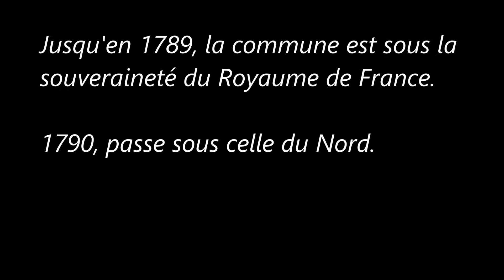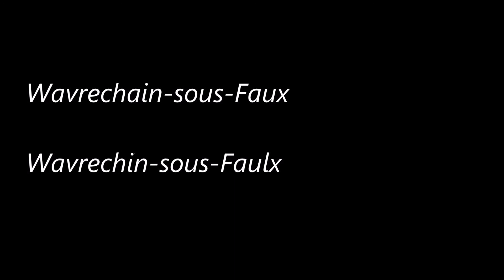Les-Hauts-de-France / Nord (Wavrechain-sous-Faulx)